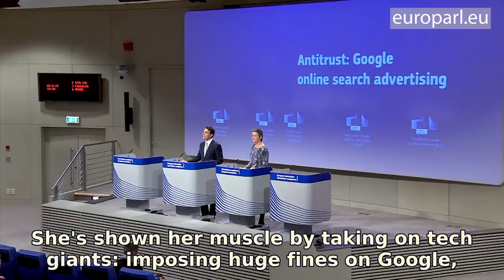EU Presidential Debate: lead candidate Margrethe Vestager (ALDE)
Margrethe Vestager, 51, is a candidate for the Presidency of the European Commission, representing the Alliance of Liberals and Democrats for Europe. She will take part in a TV debate with the candidates of other political families on 15 May, organised by the European Broadcasting Union and hosted by the European Parliament.